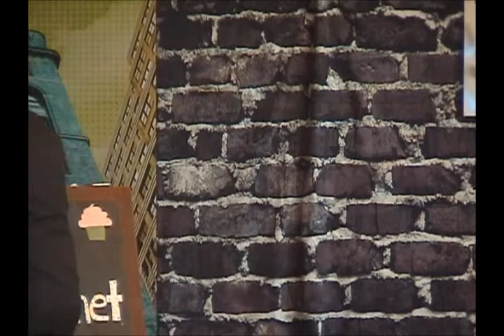2013 Dessert Theater - Act 7 - Skit - Grace: Pass It On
2013 Dessert Theater - Act 7 - Skit - Grace: Pass It On